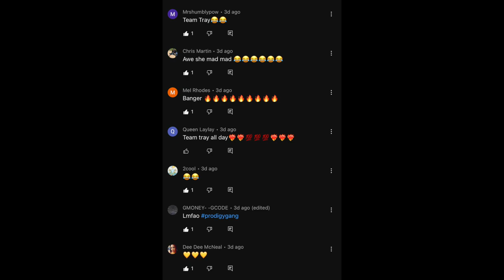SLAMMING THE BRAKES PRANK ON WIFE!!! HILARIOUS